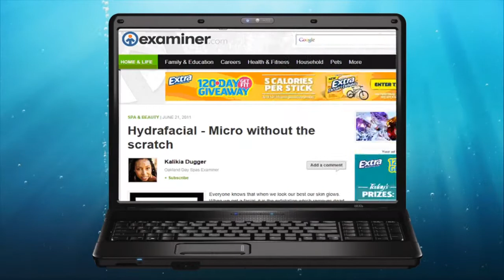Hydrafacial on US television, press and magazines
Hydrafacial coverage on American TV shows including The Doctors, and magazines such as ELLE, Allure, Hollywood Reporter and Lucky. Celebrities including Paris Hilton and Marie Osmond use Hydrafacial to give them glowing skin before hitting the red carpet.

Hydrafacial is a revolutionary treatment that rejuvenates and replenishes your skin, offering you Skin Health for Life. The 'Ultimate Facial' has taken the US by storm, having been featured on Real Housewives, ABC and FOX news, and is now available at clinics across the United Kingdom too.